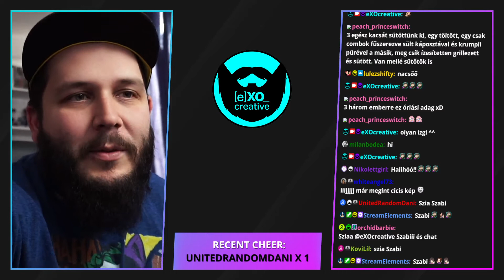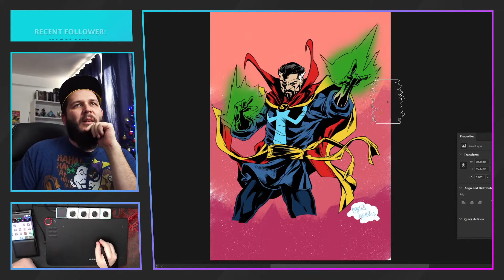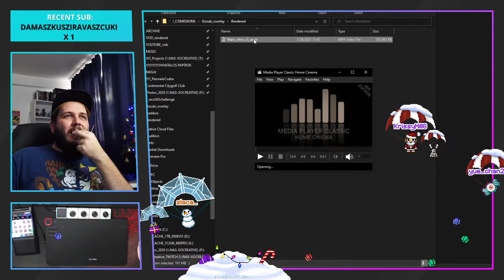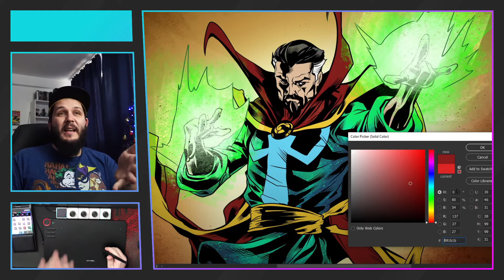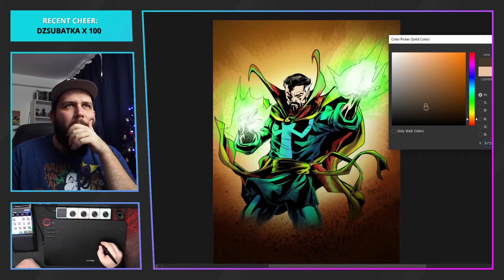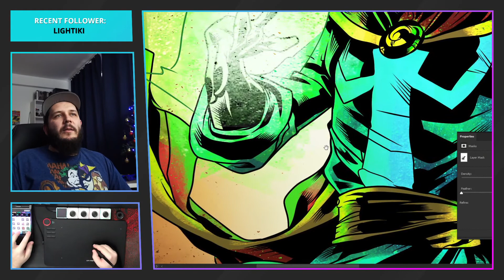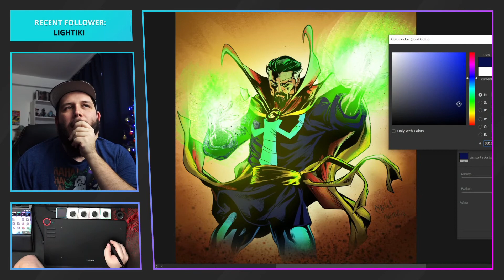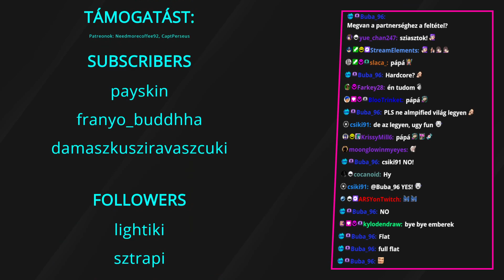Dr. Strange, 2.rész // 2021-01-28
Wannabe Comic Artist XXVIII.
Eredeti rajz // Original pencils: Carlos Gomez